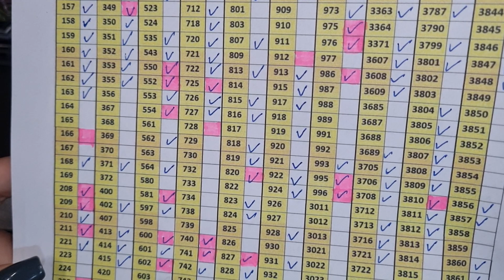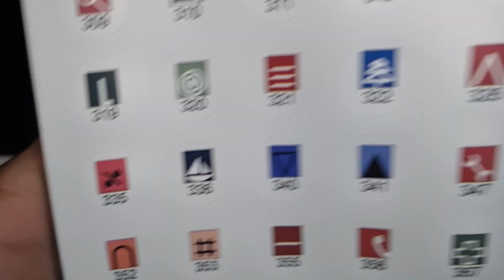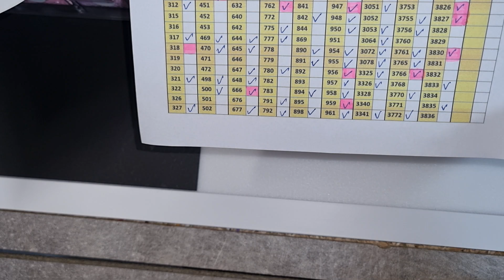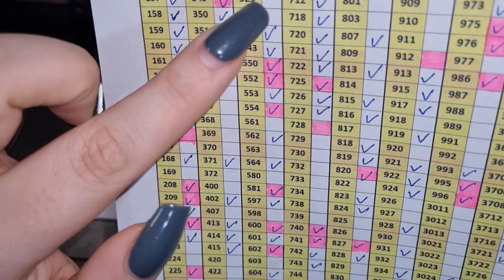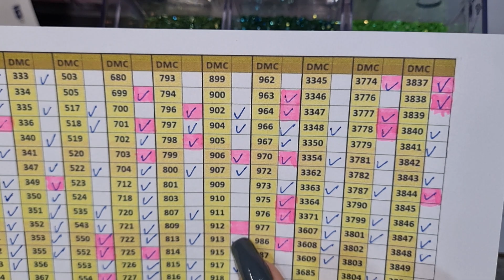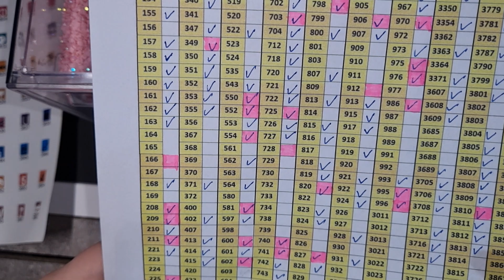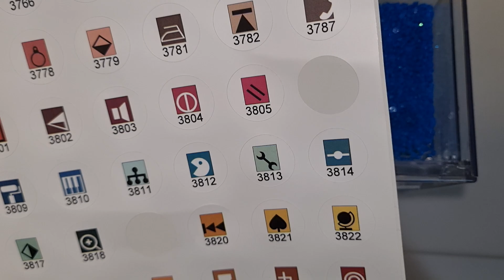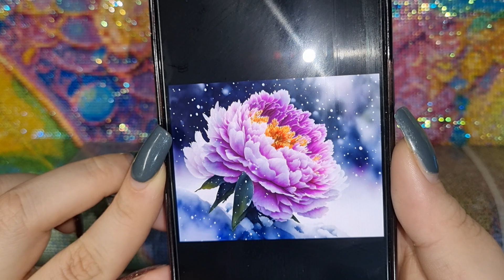Diamond Painting mit Herz Vlog 27 im AB Rausch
Heute kleben wir endlich die letzten fehlenden Etiketten und schauen welche wir von den AB Steinchen im Shop haben.